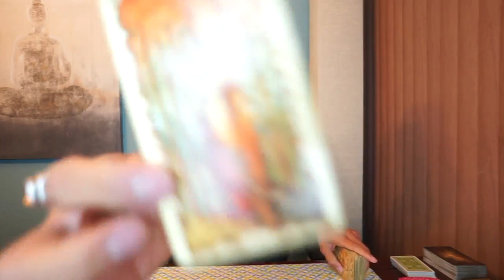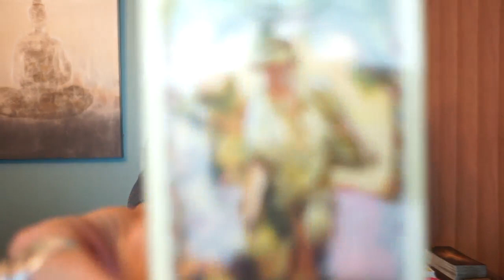FIRE DAILY ARIES, LEO, SAGITTARIUS SOULMATE NOVEMBER 2 TAROT READING